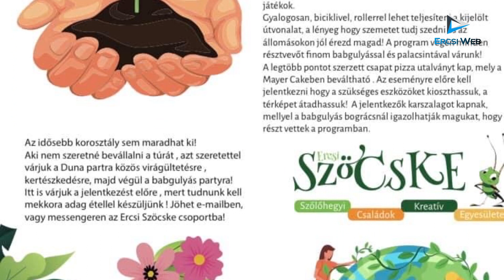Jelentkezz! Családi, baráti délután vetélkedővel, Te szedd! Akcióval és mozgással